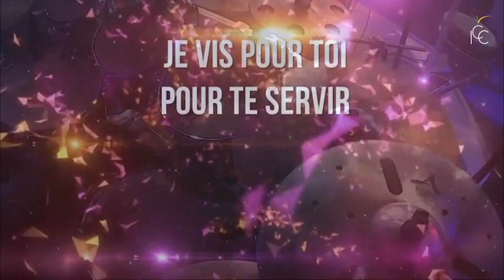JOSEPH MOUSSIO - LE PRIVILÈGE LE PLUS GRAND QUI SOIT, C'EST DE TE SERVIR.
Entretenons par des psaumes, par des hymnes, et par des cantiques spirituels. Un homme rempli de l'Esprit chante et célèbre de tout son cœur les louanges du Seigneur. C'est un homme reconnaissant et soumis au Seigneur Jésus-Christ. "Éphésiens 5:19"

Rendons continuellement grâces à DIEU le Père pour toutes choses, au nom de notre Seigneur Jésus-Christ.